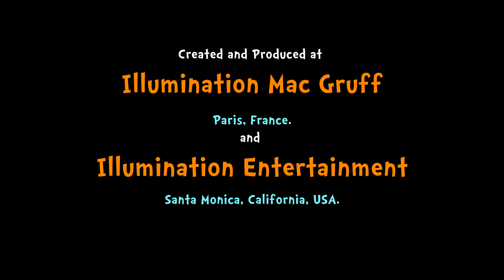The Lorax Closing Logos- Dr. Seuss/Illumination/Universal